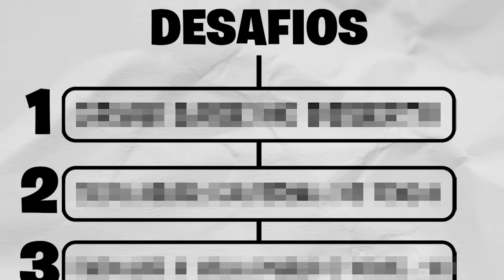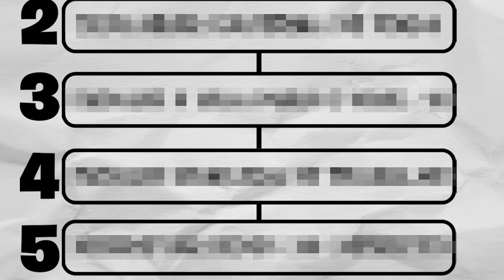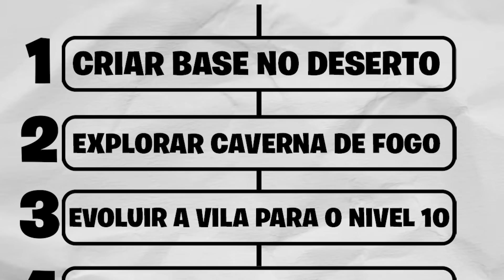EVOLUI MINHA VILA PRO NÍVEL MÁXIMO NO LEGO FORTNITE #7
Me apoie no Fortnite com o código FLAKES na Loja de Itens!
Codigo do meu MAPA DE ARENA: 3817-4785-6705
Codigo do meu MAPA DE X1: 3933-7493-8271
Codigo do meu MAPA DE EDIÇÃO: 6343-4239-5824